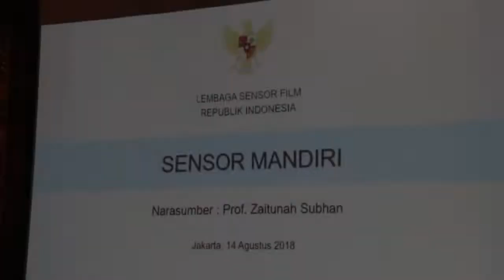LSF Kenalkan “SENSOR MANDIRI” Pada Peserta GTK Dikmen dan Diksus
LSF atau LEMBAGA SENSOR FILM MEMPERKENALKAN “SENSOR MANDIRI” DALAM SESI MATERI SEPUTAR FILM KEPADA GURU PENDIDIKAN MENENGAH DAN PENDIDIKAN KHUSUS BERPRESTASI DAN BERDEDIKASI TINGKAT NASIONAL TAHUN 2018